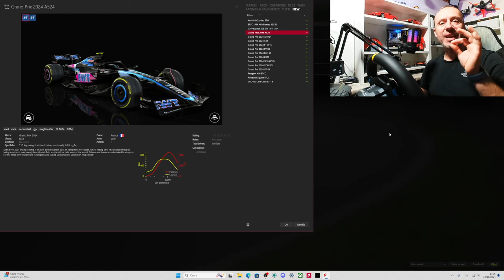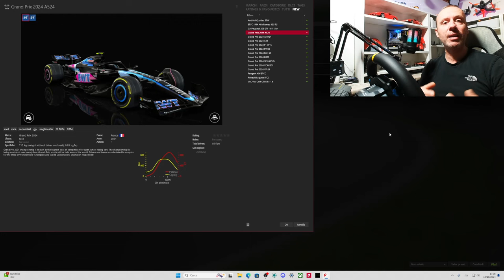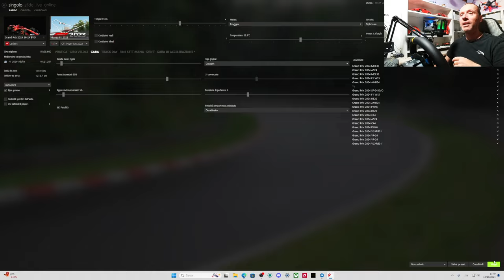F1 24 in ASSETTO CORSA con QUESTA MOD SIM DREAM GRAND PRIX 2024 2.0 e HUD HALO TV OVERLAYS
Link Utili

              ❖❖❖❖❖❖❖❖❖❖❖❖❖❖Contatti❖❖❖❖❖❖❖❖❖❖❖❖❖❖❖